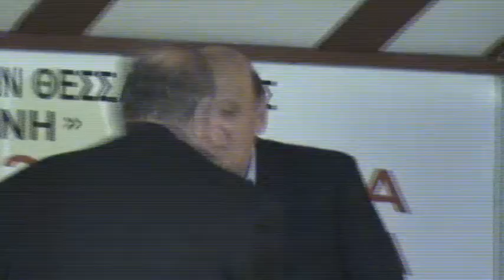ΒΡΑΒΕΥΣΗ ΑΙΜΟΔΟΤΩΝ ΑΝΩ ΤΩΝ 30 ΦΙΑΛΩΝ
Εκδήλωση Τιμής και αναγνώρισης για τους Εθελοντές Αιμοδότες της Τερπνής που προσέφεραν πάνω από 30 φιάλες Αίμα, με την ευκαιρία συμπλήρωσης 30 χρόνων Εθελοντικής Αιμοδοσίας.
Τερπνή 30 Μαρτίου 2013, κέντρο "Διόνυσος".